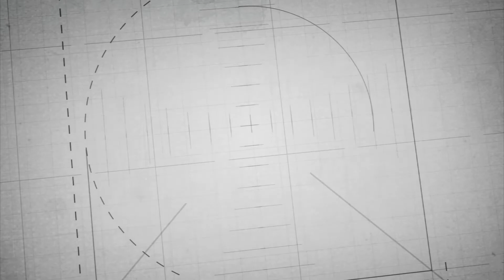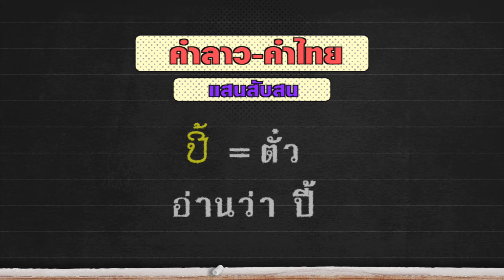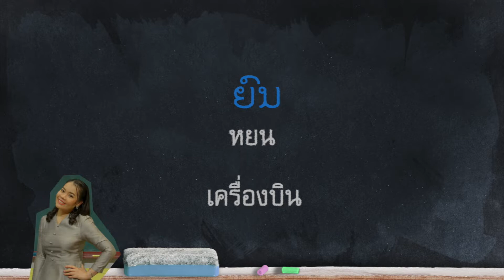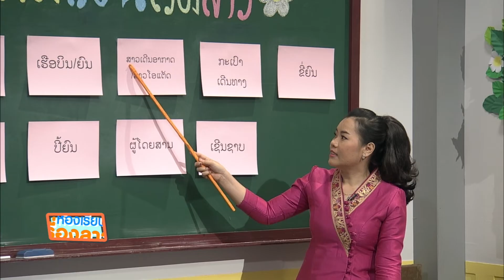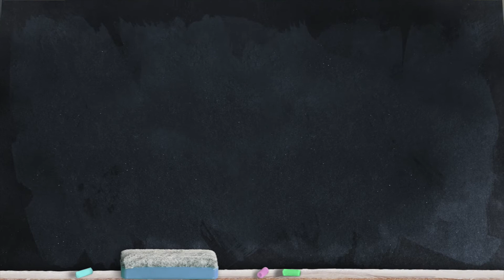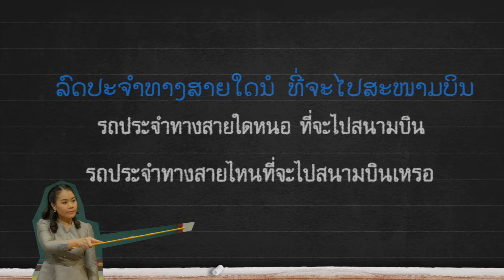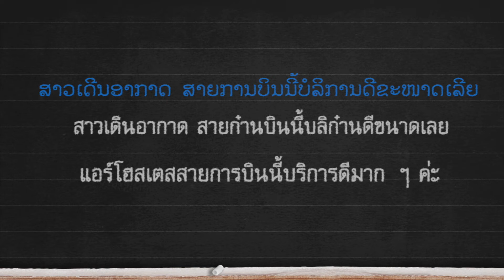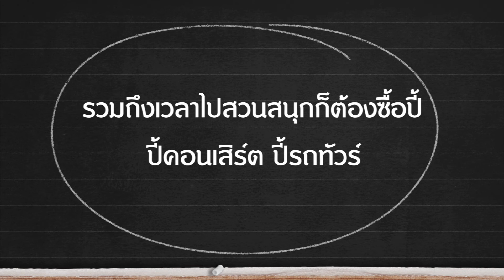EP15 คำศัพท์หมวดพนักงานต้อนรับบนเครื่องบิน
รายการห้องเรียน เรื่องลาว
รายการสอนภาษาลาวที่ให้ความรู้เกี่ยวกับคำศัพท์ ประโยคสนทนา
และเกร็ดความรู้คำลาว - คำไทย ที่ชวนสับสน

วิทยากร อาจารย์นางน้อย สมพาวัน แก้วบุดตา

เริ่มออกอากาศตั้งแต่ กรกฎาคม - ธันวาคม 2565 รวม 26 ตอน
ทุกวันศุกร์ เวลา 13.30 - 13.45 น. และออกอากาศซ้ำทุกวันอังคารเวลาเดียวกัน

ช่องทางการรับชม "สถานีวิทยุโทรทัศน์เพื่อการศึกษา กระทรวงศึกษาธิการ" (ETV)
1. รับชมจากชุดรับสัญญาณดาวเทียม ระบบ KU-BAND
2. รับชมจากระบบ IPTV (Internet Protocol Talavision)
- 3BB IPTV ช่อง 99
3. รับชมย้อนหลังทาง และ Youtube Channel : ETV สื่อดิจิทัลเพื่อการศึกษา